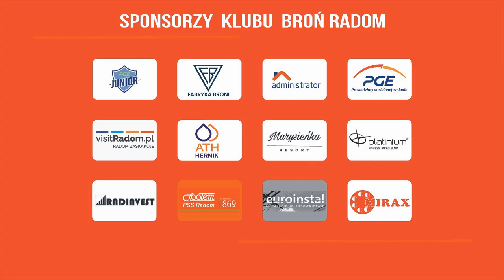2012 MAZOWSZE CUP 2024 RKP Broń Radom KS Błotnica 3:0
Zakończył się trzydniowy festiwal piłki nożnej Mazowsze Cup 2024, organizowany przez klub RKP Broń Radom przy współudziale Sejmiku Województwa Mazowieckiego 🤍❤️💙
Wielkie brawa i podziękowania dla Trenera Tomasza Dziubińskiego za pomoc w organizacji  👏👏👏🤍❤️💙
Gratulacje dla wszystkich drużyn biorących udział ❗️❗️❗️
Poniżej ostateczna kwalifikacja:
8 miejsce - TS Gwardia Warszawa 🏆
7 miejsce - FFA Szydłowiec 🏆
6 miejsce - KS Skaryszewianka Skaryszew 🏆
5 miejsce - KS Powiślanka Lipsko 🏆
4 miejsce - KS Błotnica 🏆
3 miejsce - RKP Broń Radom🏆🥉
2 miejsce - Beniaminek Iłża 🏆🥈
1 miejsce - Zwycięzca Turnieju - FC Mundialito Grójec 🏆🥇
Najlepszy bramkarz turnieju MAZOWSZE CUP 2024
Adrian Figurski - FC Mundialito Grójec 🥅🏆
Król strzelców turnieju  MAZOWSZE CUP 2024
Franciszek Fryzel   Beniaminek Iłża ⚽️🏆
Najlepszy zawodnik turnieju  MAZOWSZE CUP 2024
 Antoni Owczarek   RKP Broń Radom ⚽️🤍❤️💙🏆